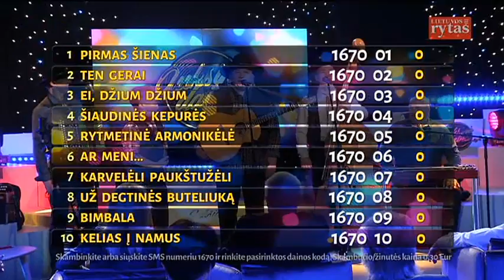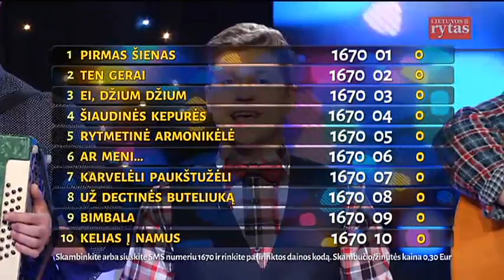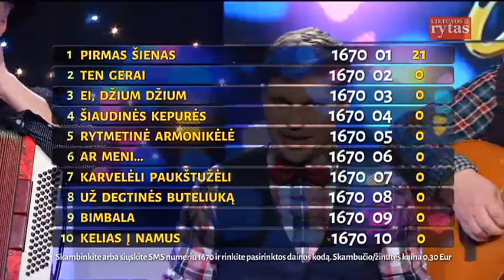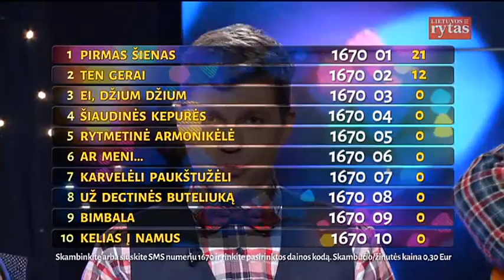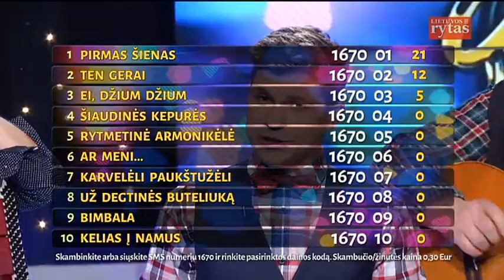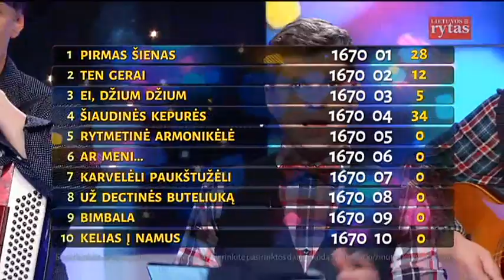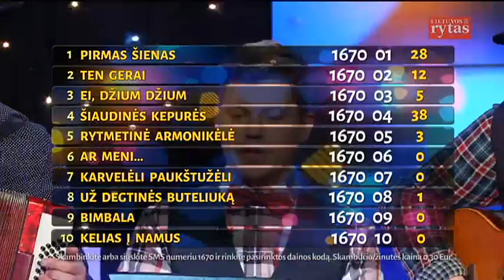Grupė „Jonis“ laidoje vietoje instrumentų naudojo šaukštus, tarką ir net šašlykinę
Muzikinį šou „Auksinė daina“ žiūrėkite kiekvieną penktadienį 20:30 val. Tik per „Lietuvos ryto“ televiziją arba portale lrytas.tv.